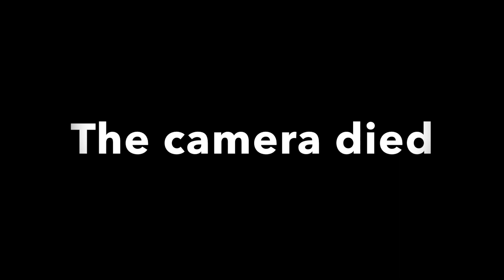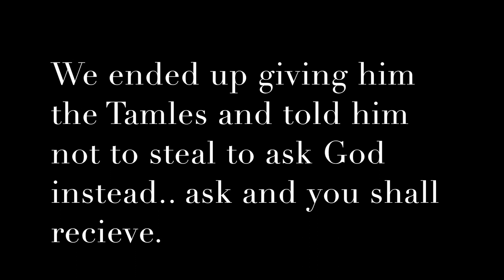Dude tries eating our food at the beach !?!?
This dude really thought he was slick literally tries to eat our food in front of us all on film check it out.

Her Snapchat: popppinyola
His Snapchat: tonio_theillest